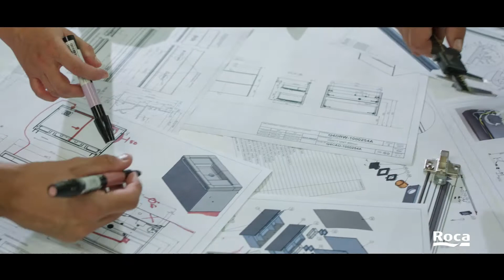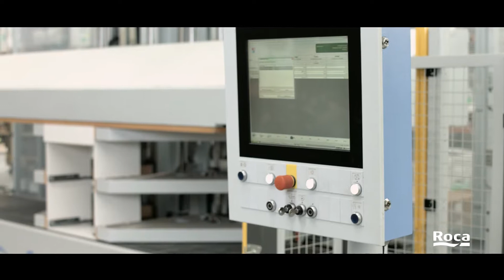Roca Furniture RU v3